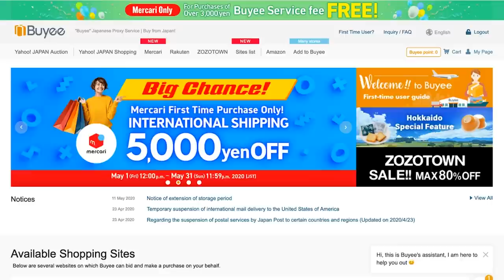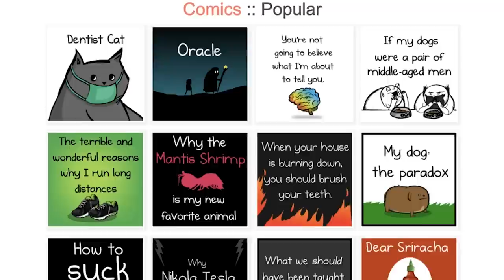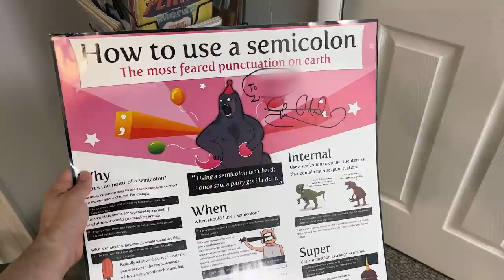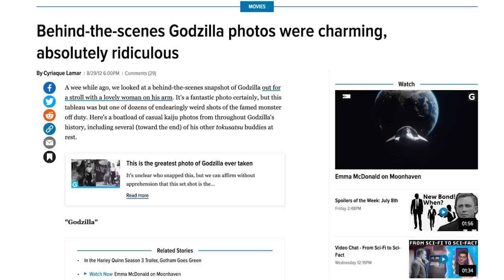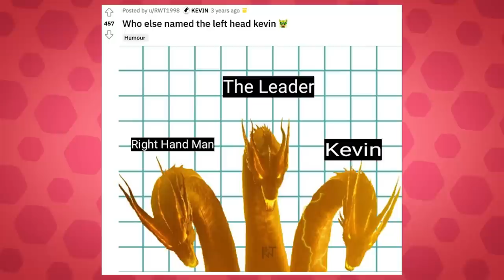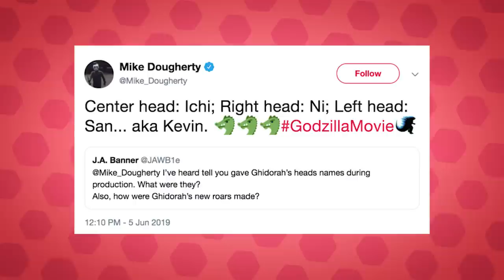Godzilla Memes Explained!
Providing some context behind 5 popular Godzilla memes!

MIB FANS! BUYEE.JP IS GIVING YOU A SPECIAL COUPON FOR 2,000 YEN (~$20) TO SPEND WHEN YOU SIGN UP!!
CORRECTIONS AND UPDATES:

3:24- There are conflicting thoughts on which Godzilla suit this is. Some articles have said Godzilla vs Biollante. Knowyourmeme writes that its a BTS from Godzilla vs Mothra and then later in the same entry, it says it's a BTS from Godzilla vs Biollante. Some sources I trust firmly believe it's from Godzilla vs Destoroyah. I can't confirm any of these to be 100% accurate without knowing the original place the photo was published, but it's worth mentioning that I may have been inaccurate in attributing it to Godzilla vs Biollante.